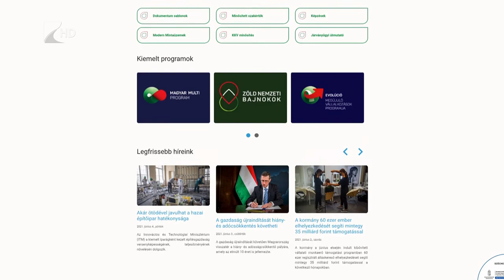Bemutatták a VALI-t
Az Innovációs és Technológiai Minisztérium kis és középvállalkozások szakmai fórumát tartotta a Szabolcs-Szatmár-Bereg Megyei Kereskedelmi és Iparkamarában. A  vállalkozók  az elmúlt másfél év tapasztalatait vitatták meg és bemutatták a megújult Vállalkozói Információs Portált, a VALI.hu-t is.